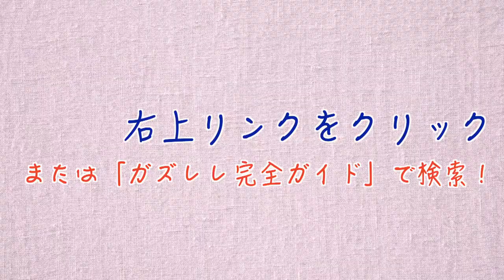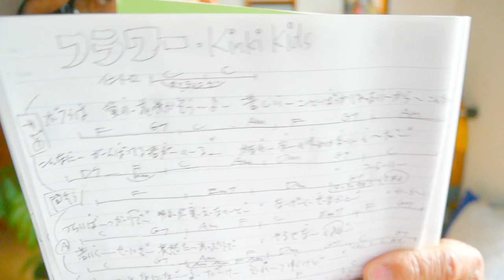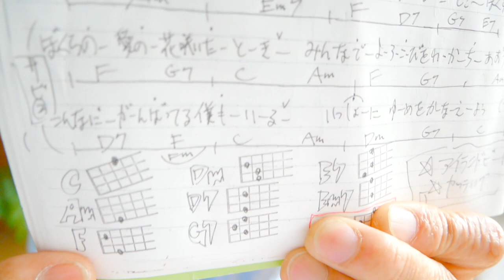フラワー / Kinki Kids（僕らは愛の花咲かそうよ）【ウクレレ 超かんたん版 コード&レッスン付】